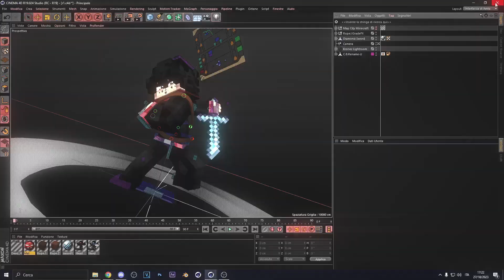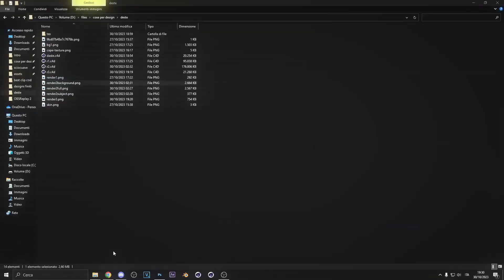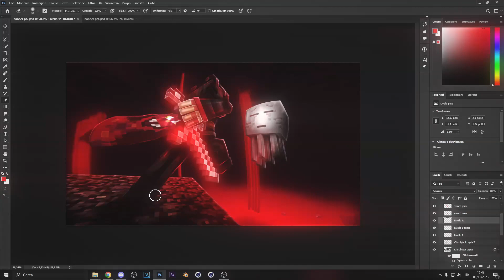Banner for @deste5 || Minecraft SpeedArt #22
💻➤Program Used: Cinema4D R19, photoshop cc 2023, Vegas Pro 16

Song: Feint - Shockwave (feat. Heather Sommer)

➤Pc & Setup:
CPU: AMD Ryzen 3 3600 X
RAM: Corsair CMWLEKIT2 16GB
GPU: GTX 1080 Ti
Motherboard: B450 Gaming Plus Max
Keyboard: Hyperx alloy fps pro
Mouse: Razer Deathadder v2
Monitor1: Noua Spectral 144hz
Monitor2: ASUS B.V. VP228H 60hz